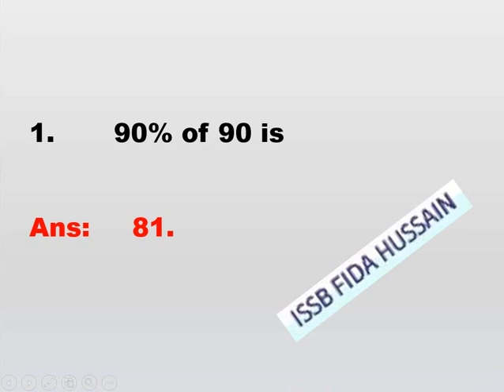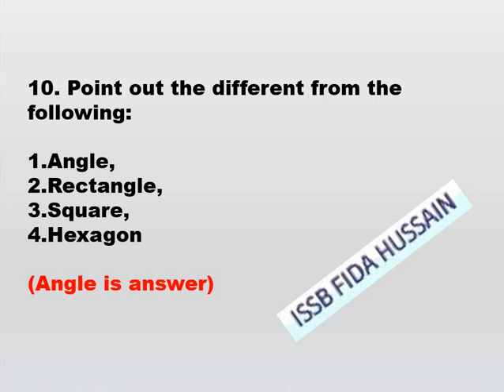Today AFNS Verbal Intelligence Test MCQS 23 August 2021 | How To Pass Verbal Intelligence Test AFNS